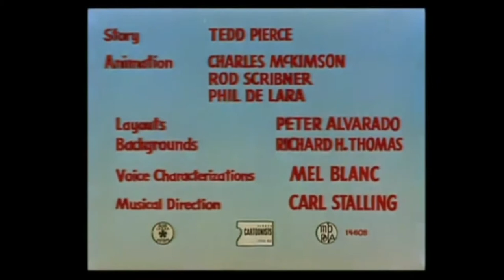Looney Tunes "Sock A Doodle Do" Opening and Closing